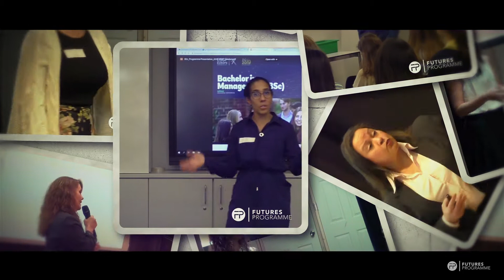South Hampstead High School – Aspirational Futures Fair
Footage from The Aspirational Futures Fair held on 10th March 2020. The event is part of South Hampstead High School’s Futures Programme.